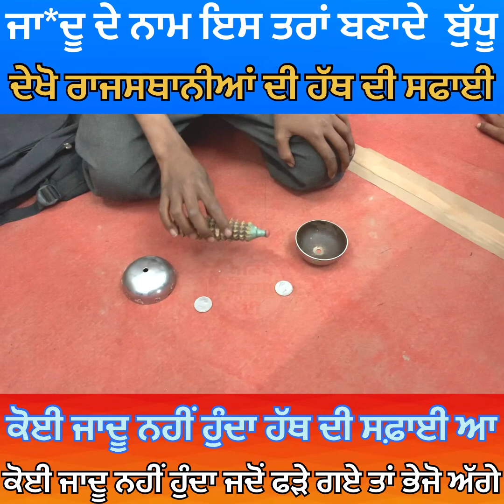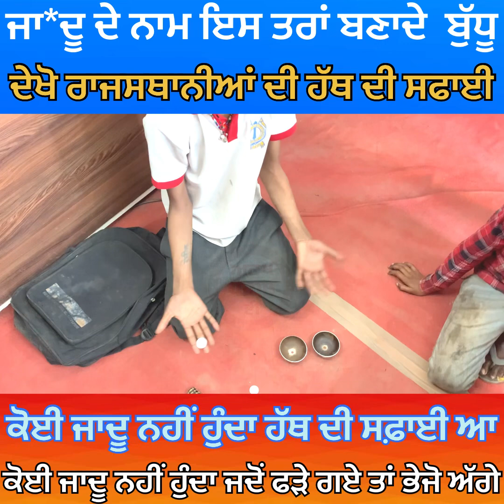ਜਾ+ਦੂ ਦੇ ਨਾਮ ਤੇ ਇਸ ਤਰ੍ਹਾਂ ਰਾਜਸਥਾਨੀ ਬਣਾ ਦੇ ਸਾਨੂੰ ਬੁੱਧੂ ਆ ਦੇਖੋ Live ਵੀਡੀਉ ਚ ਜਦੋ ਫੜੇ ਗਏ